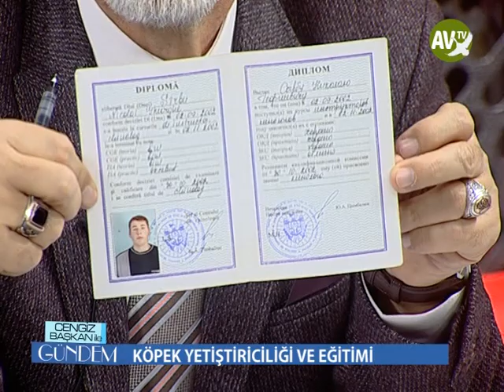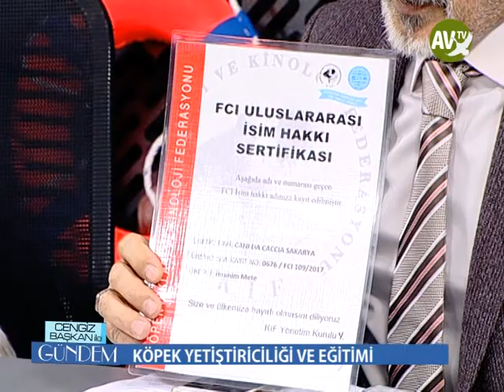CENGİZ BAŞKAN İLE GÜNDEM KÖPEK YETİŞTİRİCİLİĞİ VE EĞİTİMİ